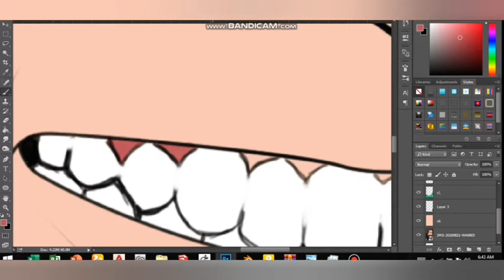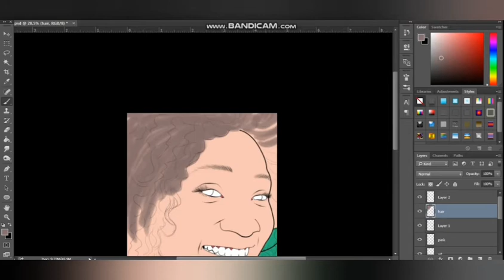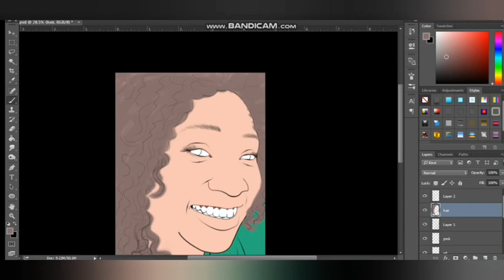portrait cartooning part 2 with photoshop (timelapse)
this is the continuation of tge first video i posted. its more of a mix method using both cell shading and painting princesses to archive a good cartooned picture

below is the link to the first video
painting process part 1
pls watch, share and give reviews
let me know if i should continue